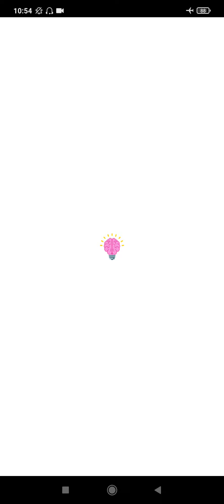Brain Puzzle Adventure Dinner DISCOVERY - Dinner Bahasa Indonesia